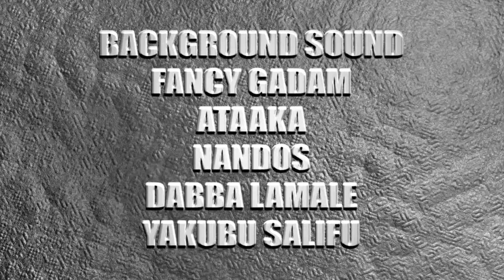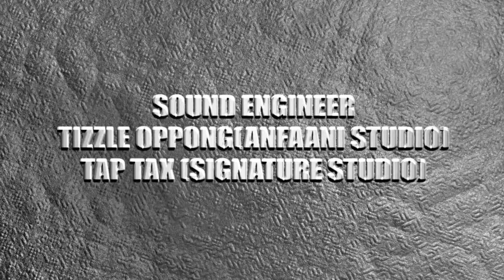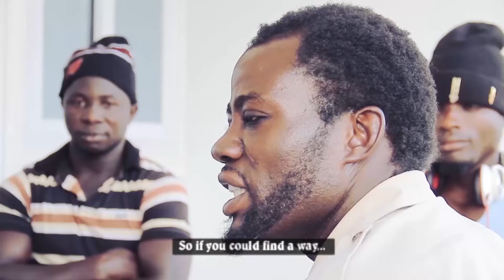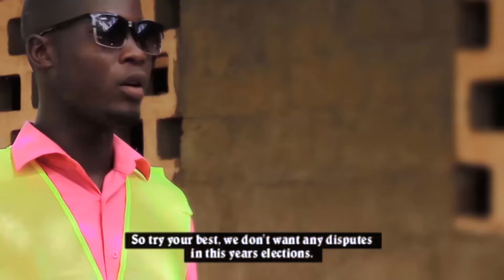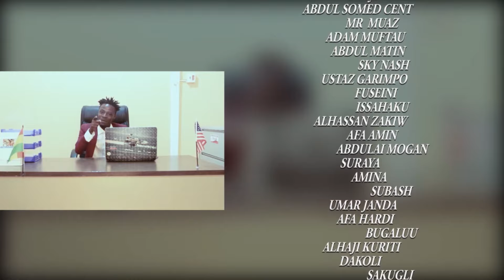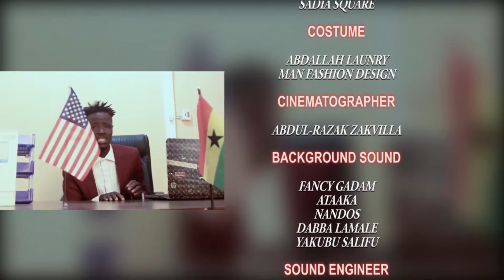DAGBON POLITICS PART 2 Full Movie (DAGBANI MOVIE)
PRACTICE OF DAGBON POLITICS,AFRICA EPIC MOVIE,DAGBON KINGDOM